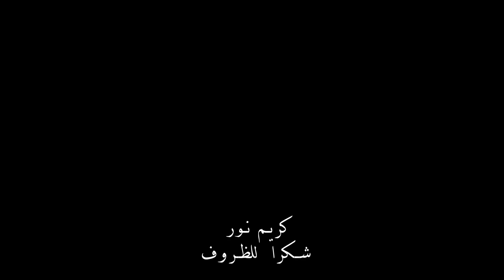Karim Nour - Shokran Lal Zourouf (Official Music Video, 2021) | كريم نور - شكراً للظروف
•Lyrics by: Ahmad Issa
•Composed by: houda khalifeh
•Arranged by: Cezar Abdelmassih
•Directed by: Ahmad Farhat
•Studio: ArabSong

 Lyrics | كلمات
‎شكراً للظروف / شكراً لشدة قسوِتا
‎خلتني أعرف شوف / هالناس عا حقيقتا
‎يلي صغرو بعيني كتير/ واللي بقيوا كبار قلال
‎لما بموت الضمير / بينعدوا ولاد الحلال

‎شكراً للإيام/ وللقلب اللي بكاني
‎من كل الأوهام / قدِر إنو وعّاني

شكراً_للظروف